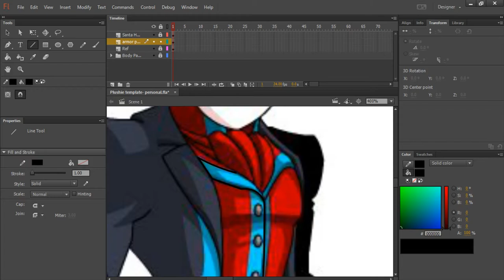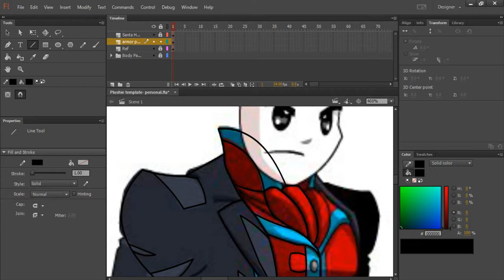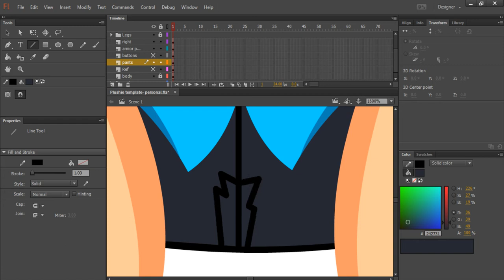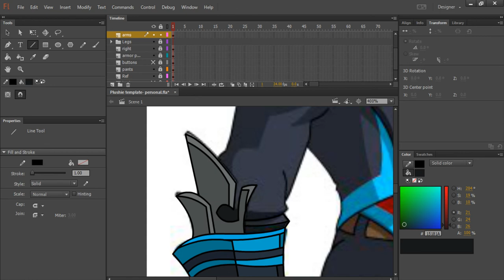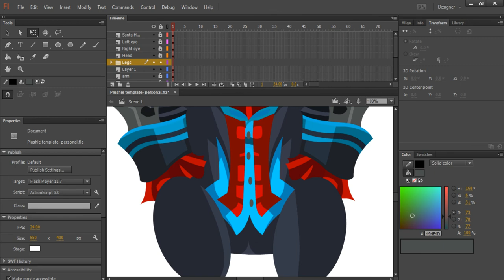Speed Art #3: AQW Plushie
I've finally started experimenting with plushies, and finally got around to make a speed art out of it. Have questions about this video? Click "Show more."

●In addition to all "Support" links, please provide the following in the description of your video: